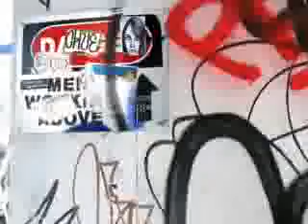JACKASS ALL DA WAY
here is some pictures of the Jackass crew if u dont know who they r.